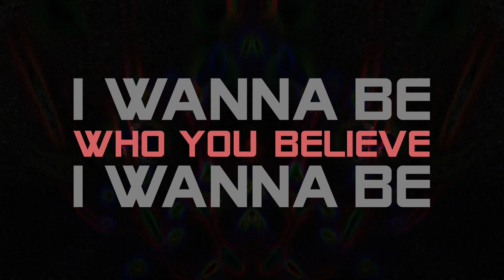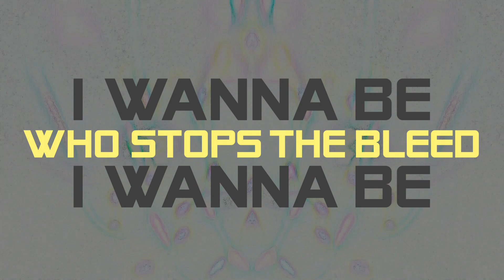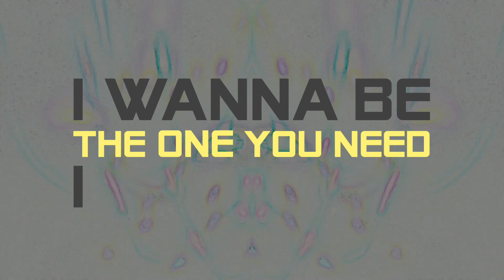Wannabe (demo) lyric video